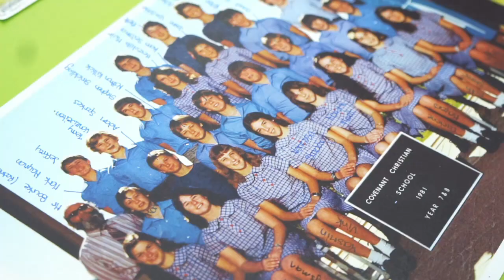Covenant Christian School 40th Birthday Celebration Highlights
Tuesday 29 May 2018 was an action-packed day for Covenant Christian School. Gathering to give God thanks for 40th years the school then divided to enjoy various activities that included a 'Fun Day' with 3-legged race, science carnivals with Jacob Strickling, Beetroot Productions for hilarious comedy, Word of Life Ministries team building, inflatable entertainment, climbing walls, bubble soccer, an Alumni reunion over morning tea, almost 2000 cupcakes and much more! Here are some highlights...